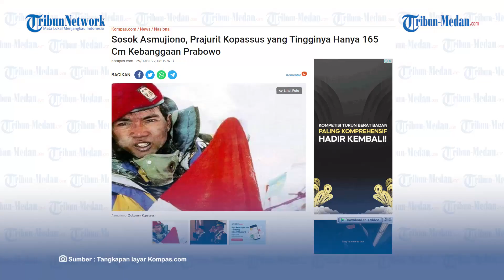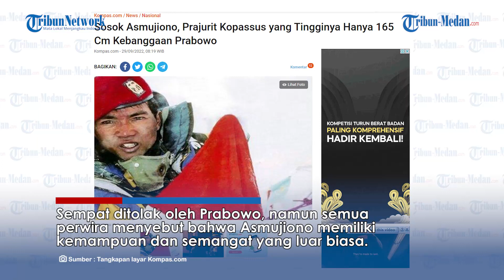SOSOK Prajurit Kopassus Tinggi Hanya 165 cm Mampu Taklukkan Puncak Gunung Tertinggi di Dunia!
TRIBUN-MEDAN.Com, Panglima TNI Jenderal Andika Perkasa mengubah syarat tinggi badan calon taruna dari semula 163 cm menjadi 160 cmn.

Ditengah mencuatnya pro dan kontra keputusan Panglima tersebut, ada satu sosok prajurit Kopassus yang sempat terhambat tinggi badan ketika hendak bergabung ke Korps baret merah tersebut.

Dikutip dari Kompas.com, sosok tersebut ialah Asmujiono, yang merupakan mantan anak buah menteri pertahanan Prabowo Subianto.